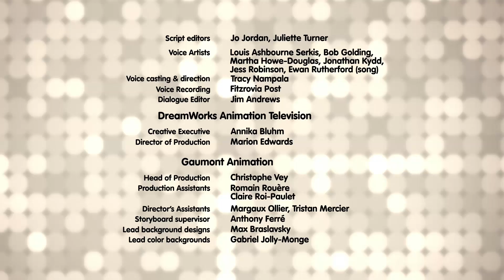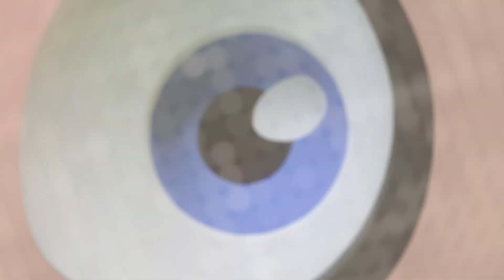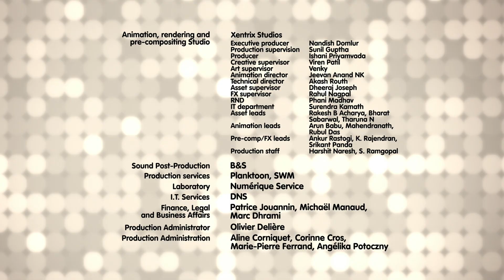Noddy and the Balloons | Noddy Toyland Detective | Cartoons for Kids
There's something with the balloons in Toyland, Noddy is on the case!

00:00 The Case of the Fly Away Balloons
11:30 The case of the popping balloons